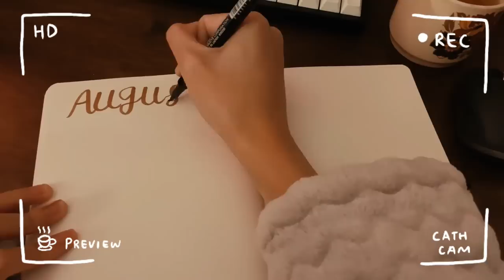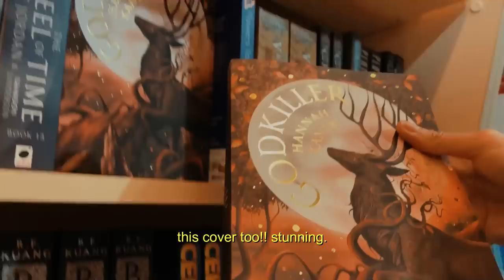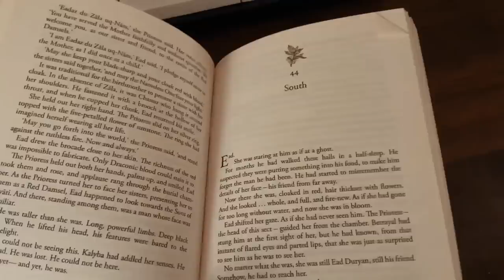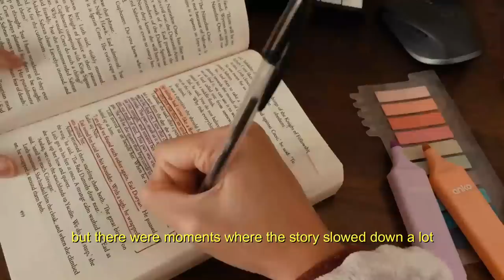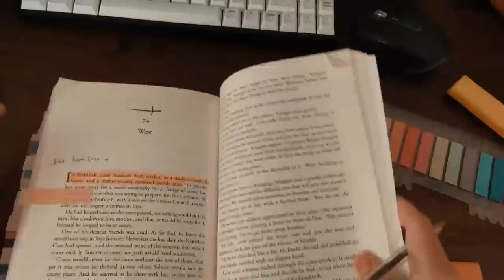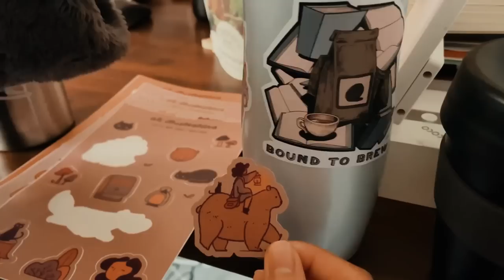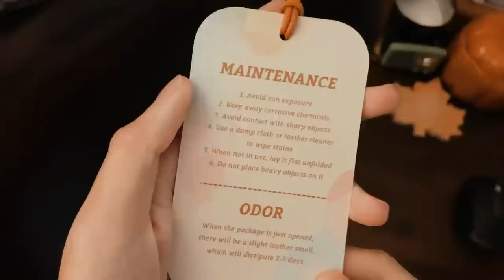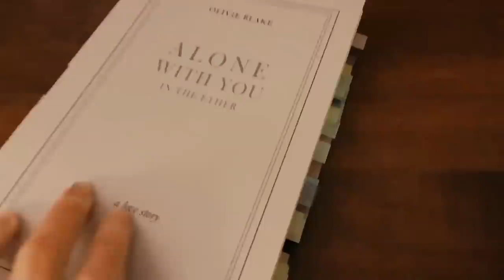reading vlog📖☕️. so much annotating, a cafe read, exciting unboxings, cozy cats + homebody things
from: cath ✉

to: you ✉

hi everyone, i hope you've all been doing okay :) i've got a cozy little reading vlog for you guys, featuring annotations on my latest + current read, a couple of amazing unboxings, lots of cute cat moments, and other cozy things. i was at home a lot in this video too so a almost all the clips were pretty much shot at home! i hope you guys enjoy it 🤍

there will be more bookish goodness in the next video, so do look out for it if this sounds like something you'd be interested in! thank you all for the support and for watching this vlog. i hope to see you in the next one 🍵

take care,
cath.

- amazon storefront

🤎 music credits 🤎

🌻people mentioned!🌻